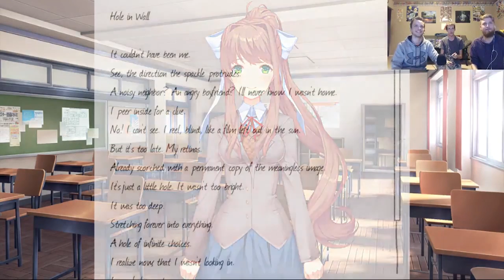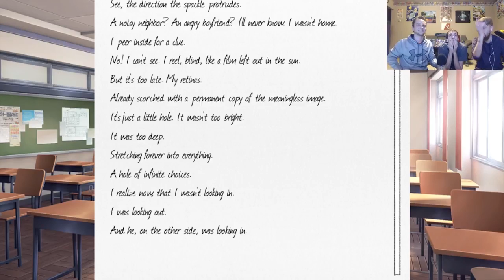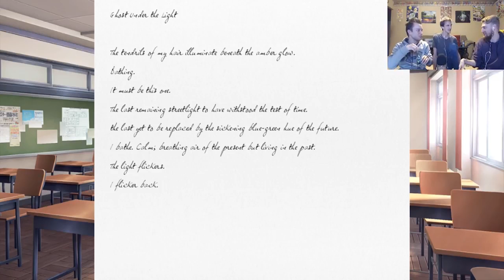Doki Doki Literature Club! - Part 4 - New Member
Shadow and Taff are graced with a new member of the club, when Chris decides to join the fun!